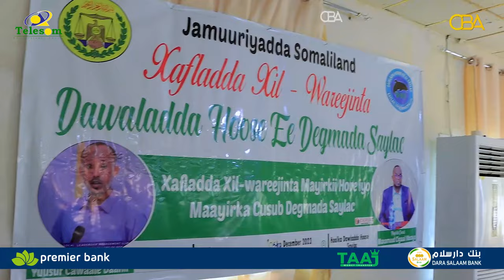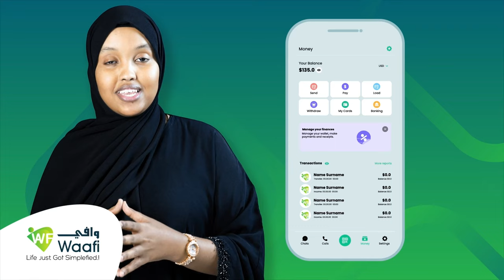Maayirka cusub ee degmada Saylac ayaa xilkii la wareegay